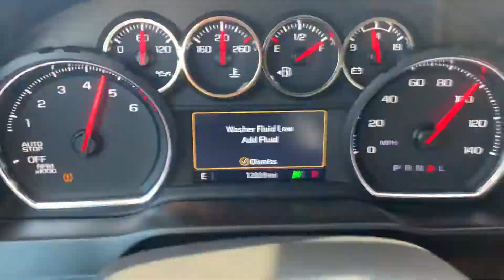2020 Chevy Silverado 2.7L Turbo 25-98mph acceleration test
2020 Chevy Silverado 2.7L Turbo I4 Crew Cab short bed LT. 8A. Payload is 2022. Performance test 25-98mph